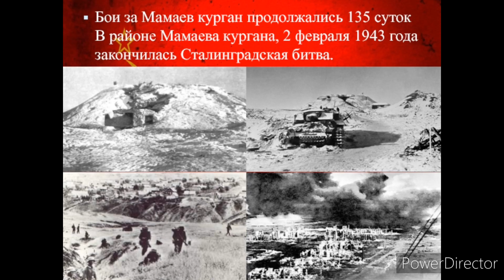к 80летию освобождения Сталинграда (Сталинград 200дней и ночей)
Сталингра́дская би́тва — одно из важнейших и крупнейших генеральных сражений Второй мировой и Великой Отечественной войн между Красной армией и вермахтом при поддержке армий стран «оси», закончившееся победой РККА.
Битва происходила с 17 июля 1942 года по 2 февраля 1943 года на территории современных Воронежской, Ростовской, Волгоградской областей и Республики Калмыкия.

Наступление войск нацистской Германии и её союзников продолжалось с 17 июля по 18 ноября 1942 года, его целью был захват большой излучины Дона, волгодонского перешейка и Сталинграда (современный Волгоград). Осуществление этого плана блокировало бы транспортное сообщение между центральными районами Союза ССР и Кавказом (см. Битва за Кавказ (1942—1943)), создало бы плацдарм для дальнейшего наступления с целью захвата кавказских месторождений нефти.

За июль-ноябрь 1942 года Красной армии удалось заставить противника увязнуть в оборонительных боях, а до февраля 1943 года — окружить группировку немецко-фашистских войск в результате контрнаступательной операции «Уран», сорвать деблокирующее наступление гитлеровцев «Винтергевиттер» и сжать кольцо окружения к развалинам Сталинграда. Окружённая группировка 6-й армии капитулировала 2 февраля 1943 года, в том числе генерал-фельдмаршал Фридрих Паулюс и ещё 24 генерала вермахта.

Эта победа Красной армии, после череды поражений 1941—1942 годов, положила начало «коренному перелому» (перехвату советским главнокомандованием стратегической инициативы) не только в Великой Отечественной, но и во всей Второй мировой войне.

Сталинградская битва стала одной из самых ожесточённых и кровопролитных в истории человечества по количеству суммарных безвозвратных потерь (убитые, умершие от ран в госпиталях, пропавшие без вести) воевавших сторон: РККА — 478 741 человек (323 856 человек — в оборонительной фазе сражения и 154 885 человек — в наступательной), вермахт — около 300 000 человек, германские союзники (итальянцы, румыны, венгры, хорваты) — около 200 000 человек, численность погибшего городского населения невозможно установить даже приблизительно, но счёт идёт не менее чем на десятки тысяч.

Военным значением победы стало снятие угрозы захвата вермахтом и его союзниками территорий Нижнего Поволжья и Кавказа, а также бакинских нефтяных месторождений.

Следствием победы СССР в битве стало то, что Турция отказалась от вторжения в СССР весной 1943 года, Япония не предприняла планируемый Сибирский поход, Румыния (Михай I), Италия (Пьетро Бадольо), Венгрия (Миклош Каллаи) стали искать возможности для выхода из войны и заключения сепаратного мира с Великобританией и США.

Согласно данным исследования ВЦИОМ, проведённого в январе 2018 года и приуроченного к 75-летию со дня разгрома фашистских войск в Сталинградской битве, 55 % опрошенных совершеннолетних россиян считают победу в Сталинградской битве решающим событием для исхода Великой Отечественной войны.

2 февраля — день окончания Сталинградской битвы, является одним из дней воинской славы России.